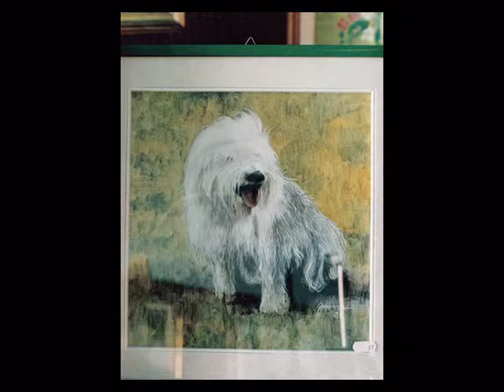Ergilio Monaco - Un artista vero. San Salvo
Ergilio Monaco, oltre che ad essere ottimo musicista è pittore di grandi qualità. Video di Tonino Longhi - musiche di Fernando Sparvieri.